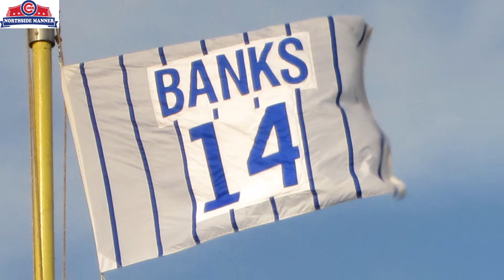Remembering Mr. Cub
It has been one year since the Chicago Cubs and then MLB lost an amazing player and a better person! Rest in Peace Mr. Cub.